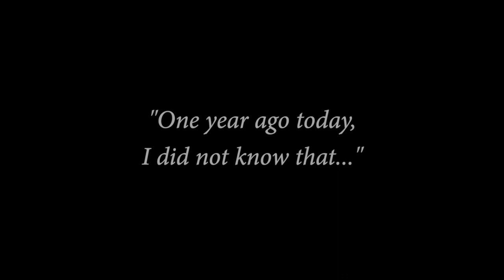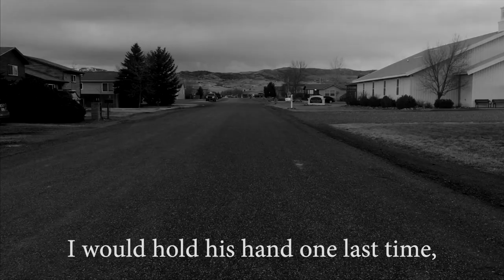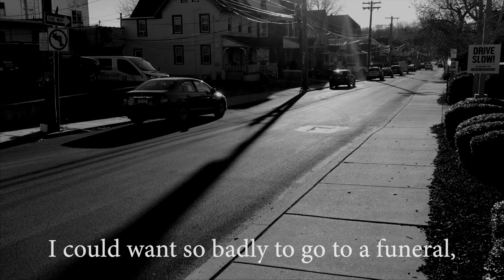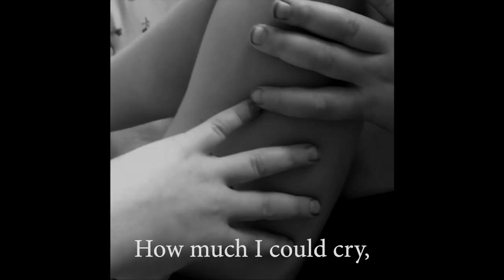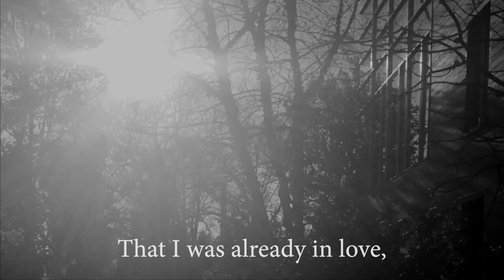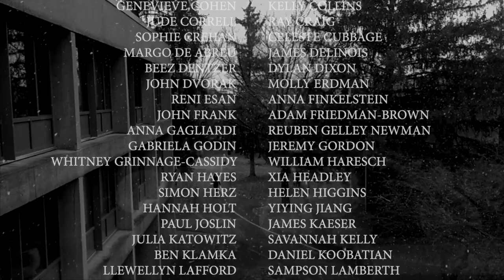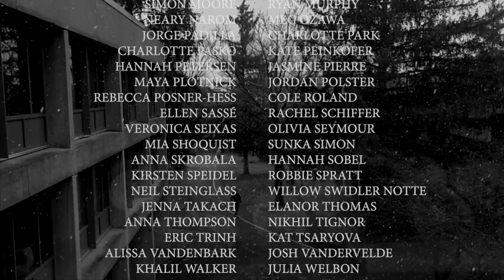Twenty/Twenty for choir and digital video (2020)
Concept and Music: Scott Ordway
Text: 100 co-authors, compiled and edited by Scott Ordway
Audio Edit and Mix: Alexander Brusencev with Mateo Urgilés
Video: Scott Ordway with Kimberlee Sibilia
Commissioned by Haverford College, Swarthmore College, Bryn Mawr College, & Hamilton College